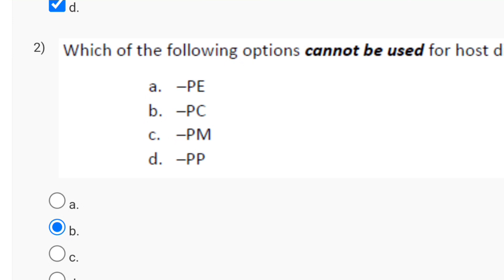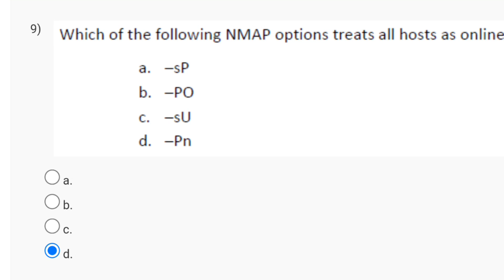Ethical Hacking Week 12 Solution Answers 2024 (July) | NPTEL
ethical hacking | nptel | week 1 | assignment solution 1 | 2023
ethical hacking nptel assignment answers
nptel ethical hacking assignment answers
hacking